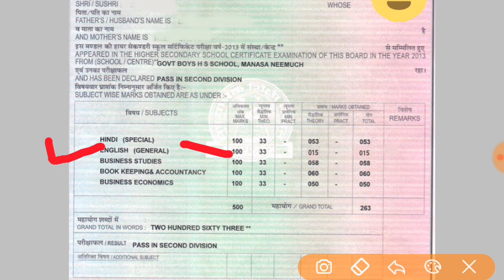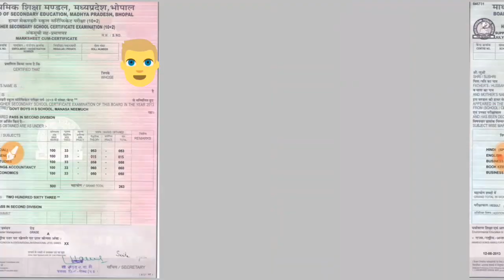Mp board 10th 12th Supplementary Marksheet or Pass marksheet में क्या अंतर रहता है | cbse जरूर देखे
Mp board 10th 12th Supplementary
Marksheet or Pass marksheet में क्या अंतर रहता है | cbse student जरूर देखें |

Hello friend I am ishaan gupta
Welcome back to 360Gyan

Dosto hum aapko iss video main supplementary marksheet or pass marksheet main kya aantar rehta hai or cbse compartment marksheet ki bhi jankari iss video main di gai hai.

Topic cover -

1. Mp board 10th supplementary marksheet
2. Mp board 12th supplementary marksheet
3. Supplementary marksheet and pass marksheet difference
4. Cbse compartment 10th marksheet
5. Cbse compartment 12th marksheet